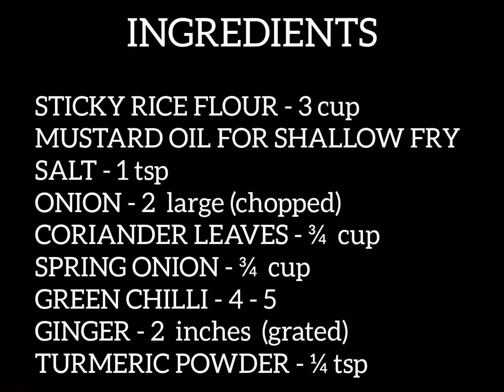PITHA RECIPE | SNACKS RECIPE |PETHA RECIPE | RICE FLOUR PITHA | पेठा बनाने की बिधि | SAWAL KI PITHA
PITHA RECIPE | SNACKS RECIPE| PETHA RECIPE | RICE FLOUR PITHA | पेठा बनाने की बिधि | SAWAL KI PITHA | ভজা পিঠা | বড়া চাউলৰ পিঠা

INGREDIENTS :

STICKY RICE FLOUR - 3 cup
MUSTARD OIL -  FOR SHALLOW FRY
SALT - 1tsp
ONION - 2 large (chopped)